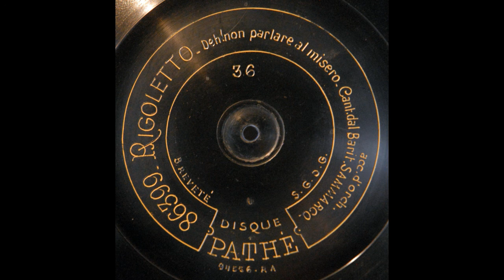Deh non parlare al misero (Mario Sammarco)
Mario Sammarco sings "Deh non parlare al misero" from "Rigoletto" on 14-inch (35 cm) center-start Pathé 86399, recorded in 1912.